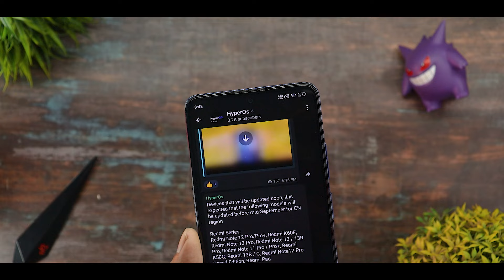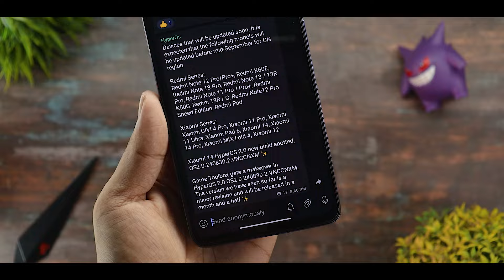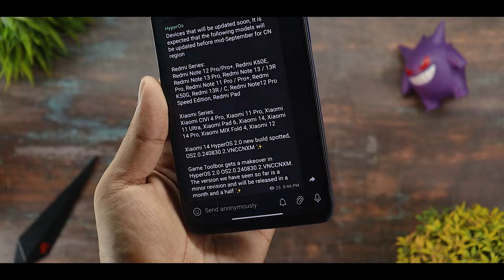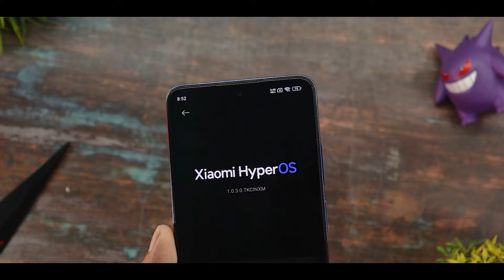Hyper OS 2.0 Android 15 New Update 🔥 Game Toolbox New UI | Poco X6 Pro, Xiaomi 14 & More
Background Music 🎶🎵🎵🎵.